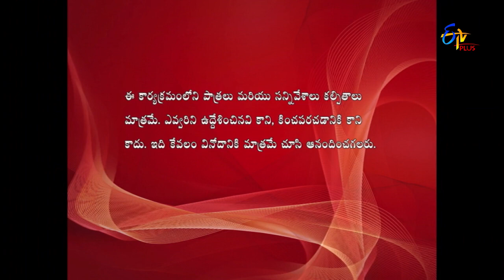Allare Allari | 29th November 2017 | Full Episode 214 | ETV Plus